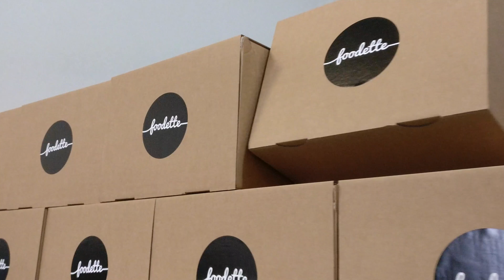UNE RECETTE DE BARBECUE AU POIL ! LA MASTERCLASS BIG MOUSTACHE x FOODETTE x LES BOUCHONS D'ANATOLE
Big Moustache, Foodette et Les Bouchons d'Anatole vous retrouvent autour un barbecue au poil !

Foodette nous reçoit autour de leur première masterclass pour lancer officiellement la saison du Barbecue et des brochettes !
10 personnes ont été sélectionnés pour venir réaliser et déguster de superbes brochettes d'été avec les recettes Foodette !

Les Bouchons d'Anatole se sont chargés de nous apporter des vins de qualité de petits producteurs, les bouchons ont sautés, avec modération ;)

Big Moustache s'occupe des hommes avant de passer à table, quelques coups de crème et de ciseaux pour rafraîchir ces messieurs.